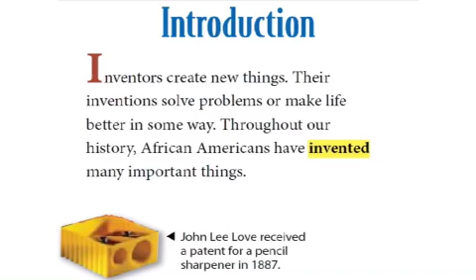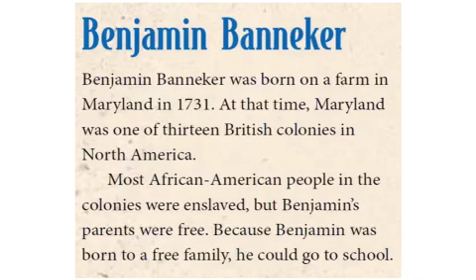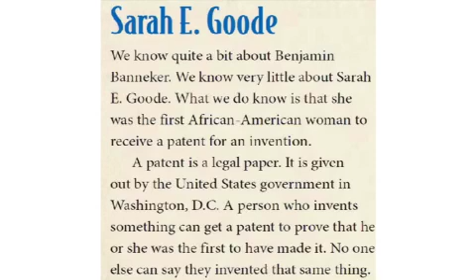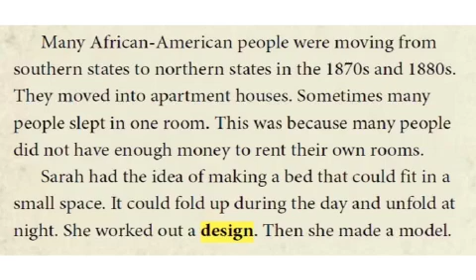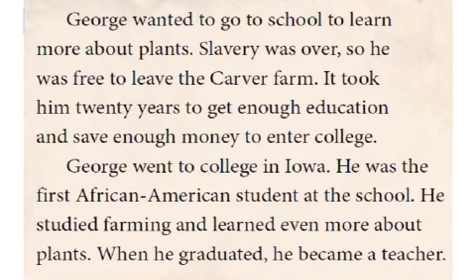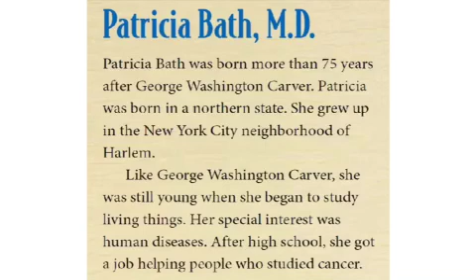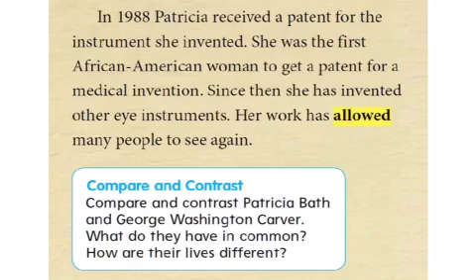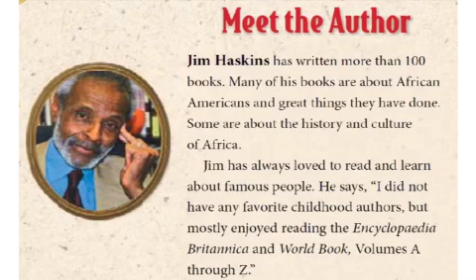African-American Inventors read-aloud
Story by Jim Haskins